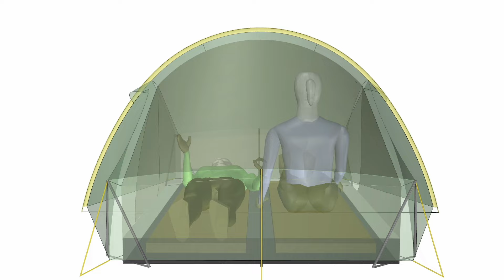Tarptent Scarp 2 2024 3D Rotation with 6ft / 1.83m scale humans